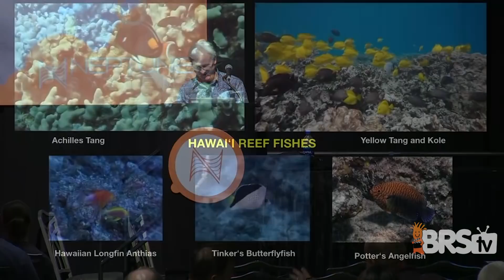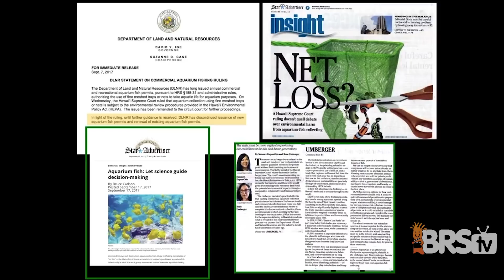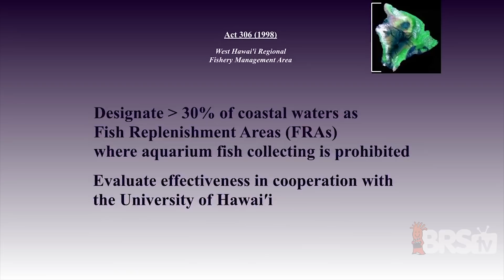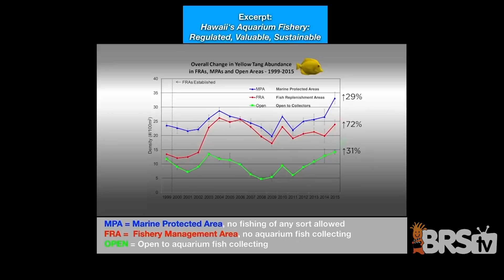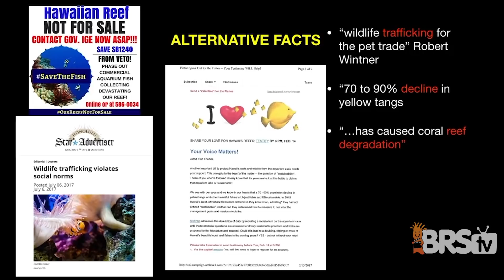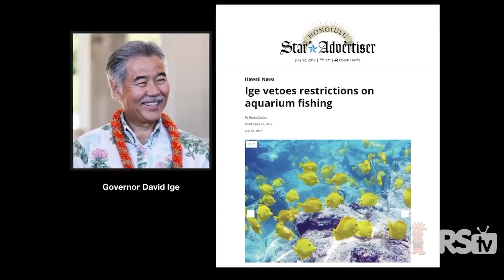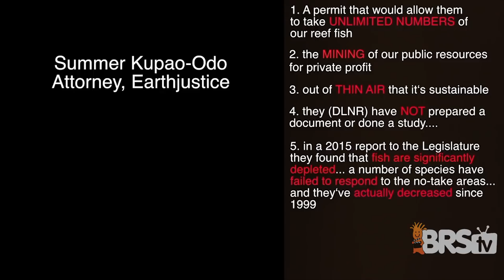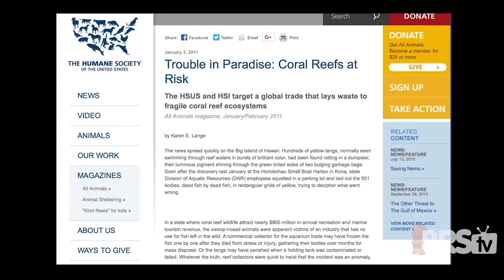Dr. Bruce Carlson: Hawaii Aquarium Fishery; What Happened | MACNA 2018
Bruce’s career in ichthyology began in 1956 with a small aquarium he received as a gift. From that day on he has always had an aquarium nearby. In 1967 he took up scuba diving while working at the Scripps Institution of Oceanography. He received his Bachelor of Science degree from the University of Michigan in April 1971, then traveled to Guyana to assist in a study of cichlid fishes. From 1972 – 1975, he participated in a survey of the coral reefs of the Fiji archipelago as a joint project of the Peace Corps and Smithsonian.

In 1975, he moved to Honolulu where he earned his PhD in Ichthyology at the University of Hawaiʻi and started work at the Waikiki Aquarium where he pioneered techniques for culturing corals, and new exhibits featuring nautilus, cuttlefish, giant clams. In 1990, he was appointed Director of the Waikiki Aquarium. He left Hawaiʻi in April 2002 to join the design team to create the world’s largest aquarium in Atlanta, Georgia. In 2011 he retired and returned to Hawaii.

Bruce has published numerous scientific articles ranging from descriptions of new species of reef fishes, to telemetry work on chambered nautilus, to culture methods for corals. He remains active in the defense of the Hawaiʻi aquarium fishery and continues with research on the chambered nautilus.